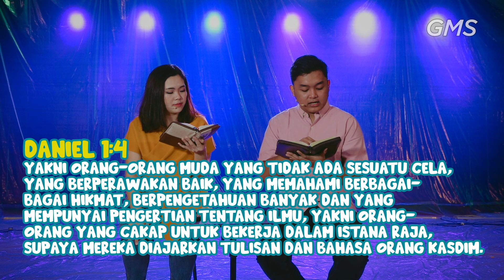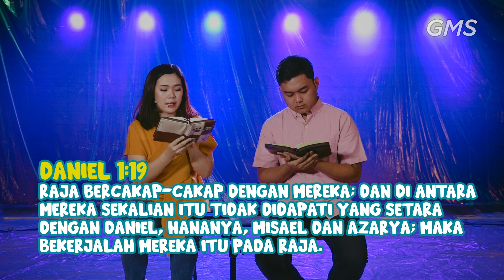Voltage Service 29 November 2020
Welcome Home,
Selamat datang di Ibadah Online Regional Jawa Timur, Bali, Kep. Nusa & Australia

Bawalah hati yang haus dan lapar akan Tuhan ketika Anda mengikuti ibadah, percayalah bahwa hadiratNya, kuasaNya dan MujizatNya nyata dalam setiap hidup Anda

Dan Anda dapat mengikuti akun social media untuk dapat terhubung dengan kami, melalui :